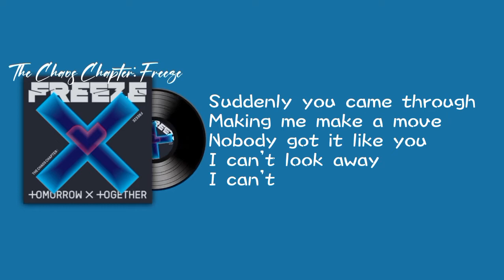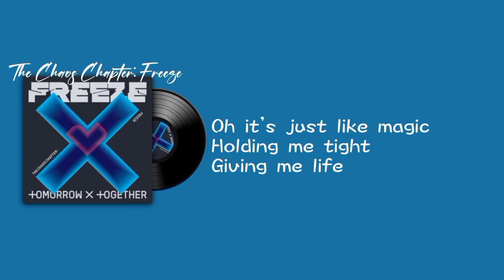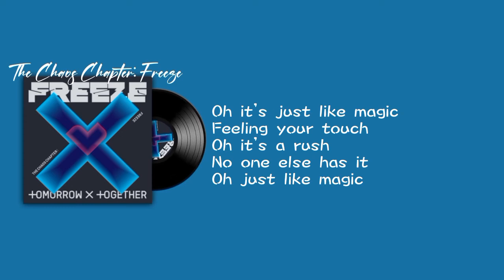Magic-Tomorrow By Together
Remember how I used to be so
Stuck in one place so cold
Feeling like my heart just froze
Nowhere to go
With no one, nobody

Suddenly you came through
Making me make a move
Nobody got it like you
I can't look away
I can't

Cause baby you're a real one real one
Teaching me to feel something so strong
We could reach out and grab it

Oh it's just like magic
Feeling your touch
Oh it's a rush
No one else has it
Oh just like magic

Holding me tight
Giving me life

Oh it's magic
Oh it's magic

Oh it's magic, oh it's magic
(Just like magic)
Oh it's magic
Magic

Used to be so afraid
Fraid of all the games we played
Waited around all day
Nowhere to go

Hoping someone would save me
Till you called out my name
Something in me just changed
Got me awake
Got me

Baby you're a real one real one

Holding me tight
Giving me life

Oh it's magic
Oh it's magic

(Everybody clap your hands
If you've got a broken heart just take a chance
I say everybody clap your hands

Holding me tight
Giving me life

Oh it's magic
Oh it's magic